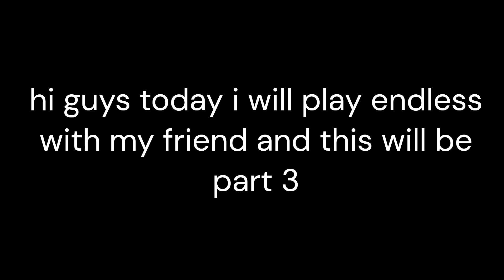PLAYING ENDLESS WITH MY FRIEND (PLAYING ENDLESS PART 3)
SUBCRISE PLS
GAME NAME: TOILET TOWER DEFENSE